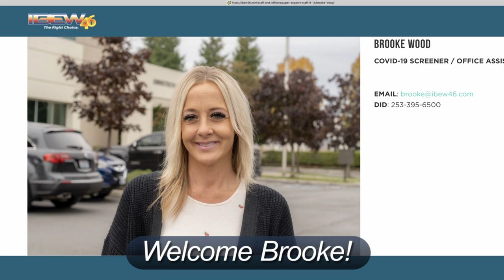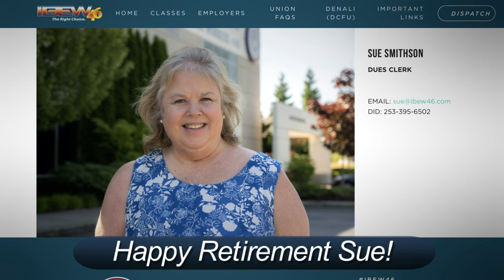IBEW Local 46: Announcing new Local 8 staff and the retirement of Sue Smithson and Helena Bembry.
IBEW Local 46:  Announcing new Local 8 staff and the retirement of Sue Smithson and Helena Bembry. Update